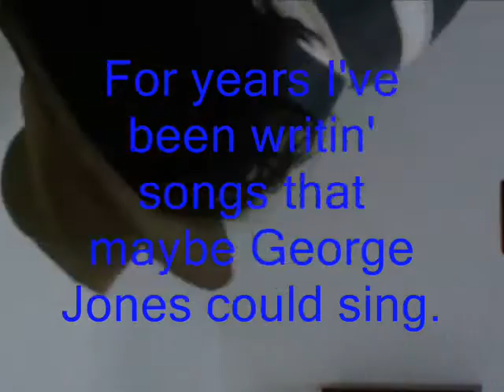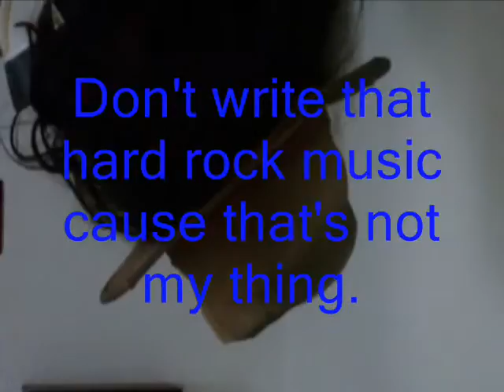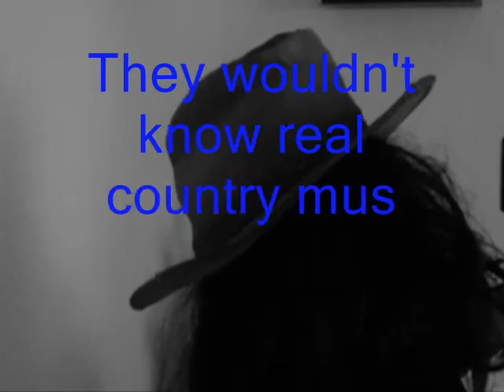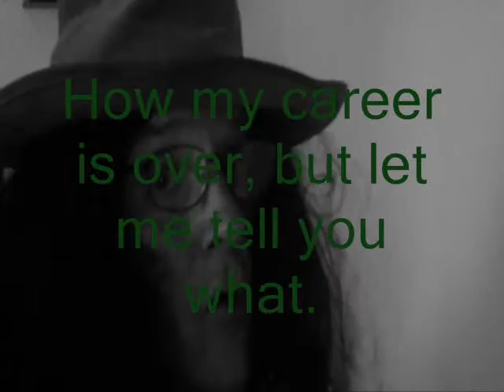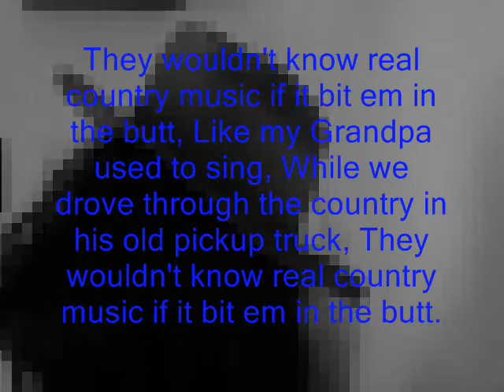Wouldn't Know Country If It Bit Em In The Butt.wmv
A song that shows country music ain't what it used to be!